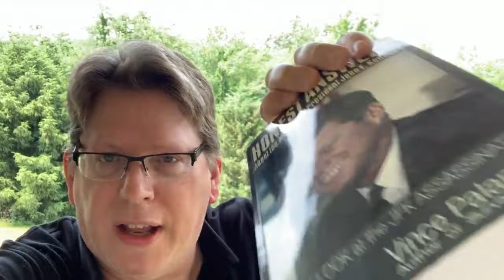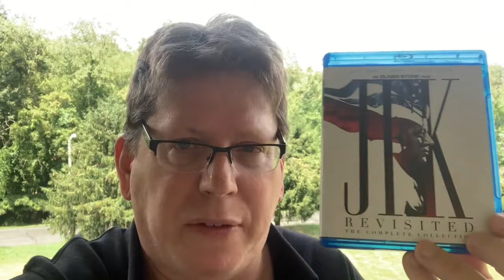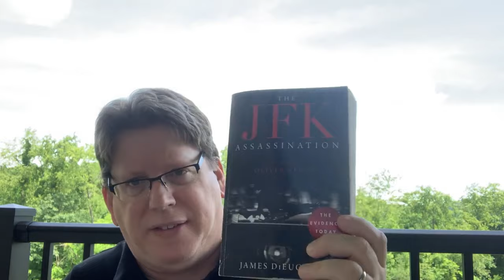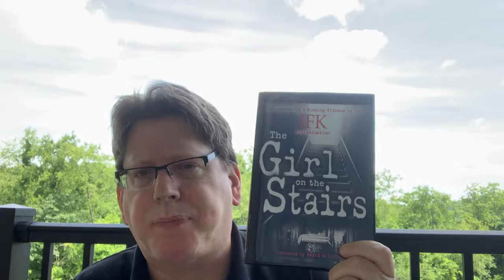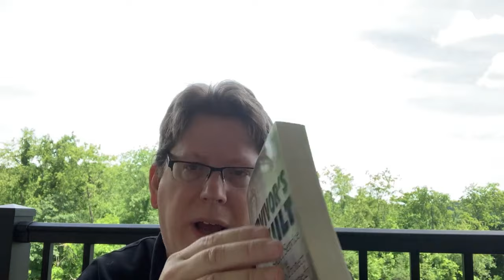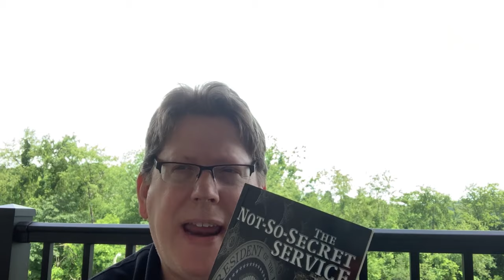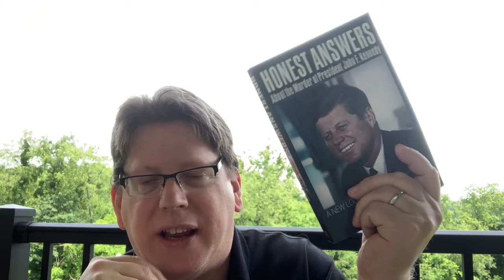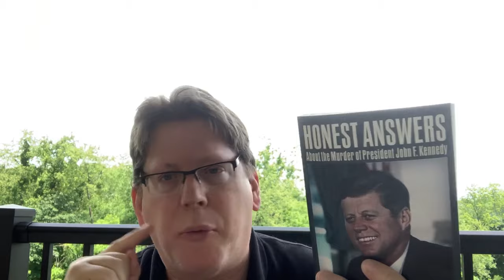Vince Palamara on the JFK assassination, Favorite Books, and More!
Stream of consciousness and unrehearsed!